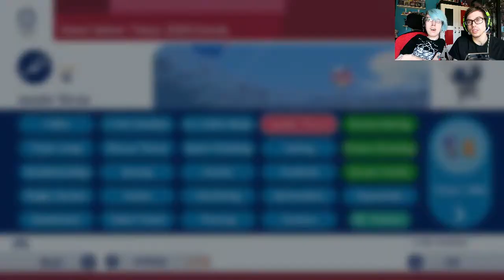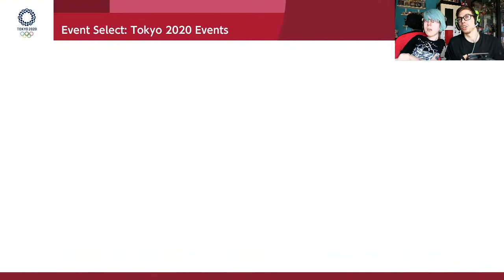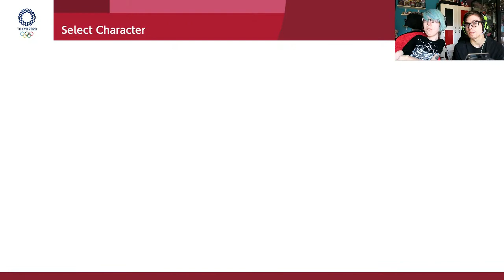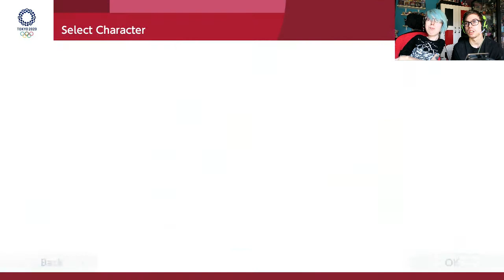SONIC TOUCHDOWN!!- Mario & Sonic At The Olympic Games- Part 1 ft MSQ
Welcome Knights to another new little coop series (Maybe?) of Mario and Sonic at the Olympic Games. Joining me with this series is MysticSoulQueen. We compete against each other to some of the mini games like rugby, rowing and more. Be sure to check it out!!
If you wish to be apart of this adventure to become a Knight in my army, subscribe and you can follow me on social media, the links are down below (Linktree)

I would like to give credit to MysticSoulQueen for helping me make my intro and outro.
I look forward to recruiting you if you have any suggestions feel free to come forward.